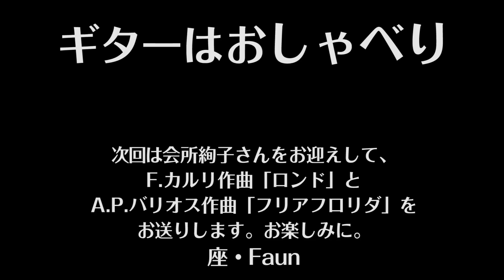ギターはおしゃべり 183 Guitar wa Oshaberi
1."Mazurka"Francisco Tarrega 2."Sueno"Francisco Tarrega/Mizuki Osawa(Gt)/MC Yuki Takahashi, Masashi Shinohara (Gt)
1.「マズルカ」（作曲：F.タレガ）2.「夢」（作曲：F.タレガ）/大沢美月(Gt)/MC 高橋由希、篠原正志(Gt)